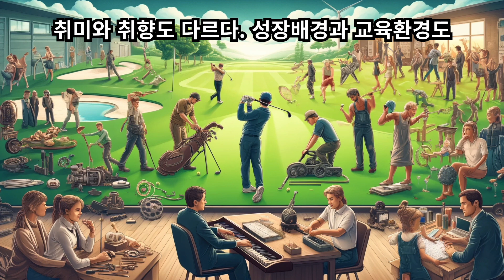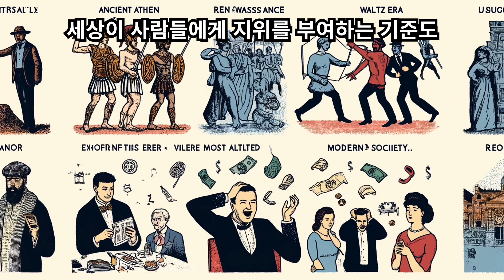불평등의 자연스러움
사람들은 모두 남을 희생시킨 정의를 사랑한다. 인생도 공평하지 않으며, 불평등은 너무나 자연스러운 것이다. 실제로 '진화 법칙'은 불평등을 전제로 한다.
오늘날 사람들에게 유토피아를 그려보라고 한다면 빈곤 없는 세상, 모든 사람이 101평 아파트와 벤츠 600을 가진 세상, 돈 걱정 없는 세상 등을 말할지도 모른다. 그러나 유토피아도 나름대로의 문제가 있을 것이다. 사람들은 여전히 만족하지 않거나 불만을 가질 것이다. 재능이 있거나 평범한 사람, 인기가 있는 사람과 없는 사람, 상대적인 빈부 격차 등이 존재할 것이다. 심지어 물질적인 유토피아에서도 사람들은 불평불만을 토로할 것이다.
서구인의 상상 속에서 만들어진 대부분의 유토피아는 디스토피아인 경우가 많다. 이상향을 찾는 과정에는 희망이 있으나 도착했을 때는 환상과 절망만이 남는다. 절대 행복을 찾는 것과 비슷하다.
남성과 여성은 태생적으로 불공평하다. 인류 역사에서 지위가 높고 권력을 지닌 남자는 많은 자손을 남긴 반면, 힘 없고 가난한 남자는 자식 없이 죽었다. 권력을 지닌 남자는 결혼은 일부일처제로 하지만 짝짓기는 일부다처제로 했다. 오늘날 서구의 모든 산업국가에서 여자는 남자보다 돈을 적게 벌고 직장에서의 지위도 더 낮다.
사람들은 남을 희생시킨 정의를 사랑한다. 현대 백화점에서 연간 4천만 원 이상 구매 고객에게만 발렛 주차 서비스를 제공하는 것과 외환은행에서 프라임 고객에게만 송금수수료를 면제해 주는 것은 불공평하다.  세상은 가혹하고 불공평성으로 가득 차 있다. 길바닥에서는 노숙자가 구걸하는데 유흥가의 룸살롱에서는 부유한 젊은이들이 고급 술을 마신다. 증권시장에서 한 사람이 갑부가 되면 다른 사람은 평생 모은 돈을 잃는다. 선진국에서는 살을 빼기 위해 음식을 적게 먹으려 애쓰는데 후진국에서는 수많은 아이들이 기아에 허덕인다.
우리는 이러한 불공평성의 원인을 사회제도에서만 찾을 수 있다. 자연적 상태에서는 개인의 능력이 월등 우월하더라도 다른 경쟁자보다 백 배, 천 배 혹은 몇 십만 배로 클 수는 없다. 물질적 부나 권력분배의 차이는 사회적 조직과 제도에 의해서만 가능하다. 자본주의 경제체제가 없었다면 일론 머스크나 빌 게이츠, 손정의가 거대한 재산을 모을 수 없었을 것이다.
모든 운동이 그렇듯이 골프도 타고난 소질이 실력을 좌우한다. 별로 노력하지 않고도 잘하는 사람이 있는가 하면, 평생 노력해도 초보자인 사람이 있다. 기계만 보면 주눅드는 사람과 만지기만 하면 작동하는 사람이 있다.  사람들은 저마다 다르다. 타고난 재능과 소질이 다르고, 취미와 취향도 다르다. 성장배경과 교육환경도 다르다. 한 종목으로만 승부를 겨루면 대다수는 실패하고 극소수만 성공할 수 있다. 보통사람은 국가대표 선수를 이길 수 없다.
이처럼 사람들은 저마다 다르다. 상식적인 인간은 특정 분야에서 자신보다 탁월한 능력을 가진 사람과는 공정한 룰 없이는 경쟁하지 않는다. 골프와 격투기에서 공정하다는 것은 사람마다 다른 핸디캡을 인정하는 것이다.
세상이 사람들에게 지위를 부여하는 기준도 시대마다 달랐다. 고대 아테네에서는 싸움 잘하는 투사들이 최고였고, 르네상스 시기에는 예술가들이, 왈츠가 탄생하던 무렵에는 왈츠를 잘 추던 신사가 최고였다.  현대인들은 '부'와 '권력'에 집착하는 족속들이다. 그러나 자나깨나 '돈'만을 추구함으로 탐욕 덩어리로 전락한 현대인들은 만성 불안과 스트레스에 시달리게 되었다.
평등주의적 유토피아는 이 세상에 존재하지 않는다. 대부분의 사람들에게 삶은 기껏해야 기술 30%, 행운 70%의 주사위놀이와 같다. 평등하지 못한 인간세상은 역사의 잘못이며, 이것을 교정하는 것은 국가의 책임이라는 인식은 공산주의의 몰락과 함께 사라졌다. 요즘은 정치인들도 '평등'의 구호를 주창하지 않는다. 불평등은 너무나 자연스러운 것이다.